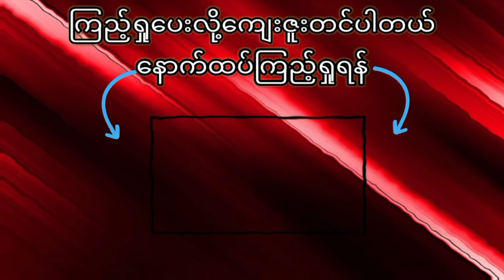မွေးကတည်းကကျိန်စာပါလာတဲ့ နီကျား(Ne Zha full movie)